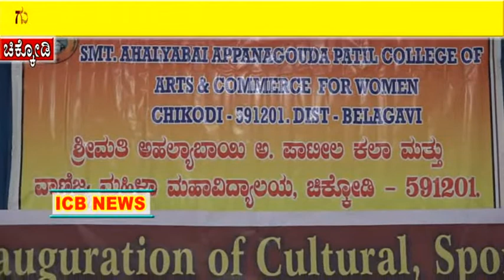2019-20 ನೇ ಸಾಲಿನ ಕ್ರೀಡಾ & ವಿವಿಧ ಸಾಂಸ್ಕ್ರತಿಕ ಚಟುವಟಿಕೆಗಳ ಉದ್ಘಾಟನಾ ಸಮಾರಂಭ